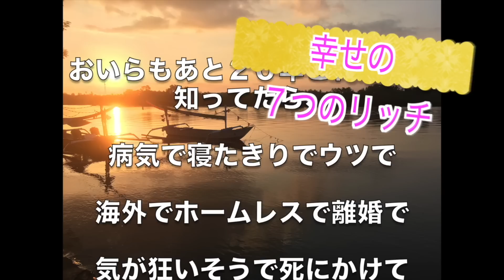怠け者＆才能なしが勝ち上がるには！？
こんにちは

しょうじです。

皆さんは

朝起きるのって辛くないですか？

正直に言うと

僕は早起きが苦手なんです。。。

１日最低８時間は寝たいし、

できたら１日中ベッドでゴロゴロしていたい（笑）

それぐらいの怠け者@(・●・)@

プラス

さらに悪いことに、

僕には

才能のカケラすら

存在しません（笑）

だけど、

欲望だけは深いから、

しっかりと

この人生で

勝ち上がっていきたいわけです（笑）

怠け者で才能もないけれども、

勝ち組人生を歩める方法・・・

そんな夢みたいな方法があったら、

皆さん

知りたいですよね？

僭越ですが、

僕は今、

好きなことを

好きなだけ

好きな人と

好きな時に

好きだだけ

して生きています(*≧∀≦*)

なので、一応、

世間的には

実践者になるのでしょうから、

そのヒントを３つ

しょうじ

【セラピスト・しょうじ】のオンラインサロン（めっちゃ幸せなコミュニティーです）

【セラピスト・しょうじ】のシドニー治療院

【セラピスト・しょうじ】のプライベートチャンネル